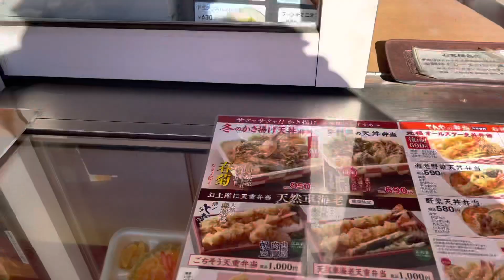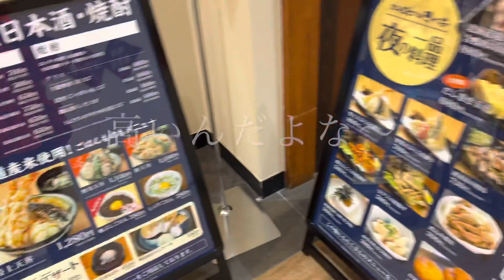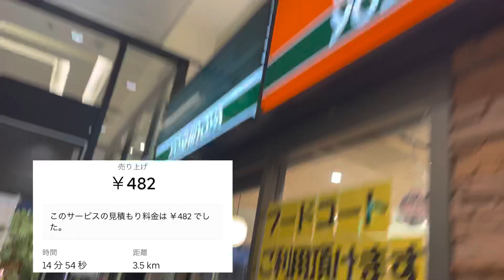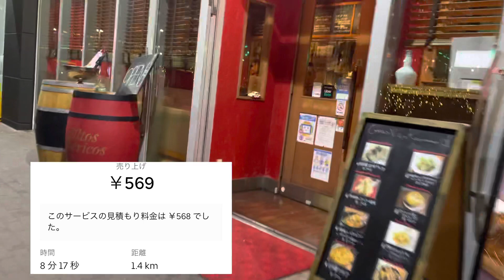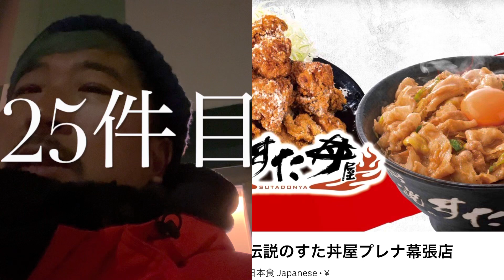2021.12.3【VLOG】鬼盛り唐揚げカレーですな【ウーバーイーツ 配達員】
ボリューム、味、値段、パーフェクト！(((o(*ﾟ▽ﾟ*)o)))